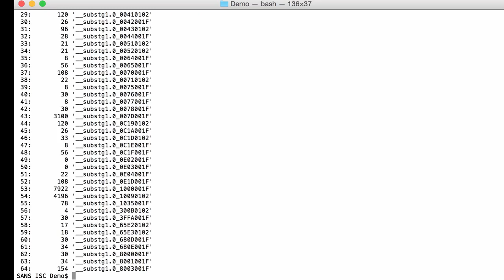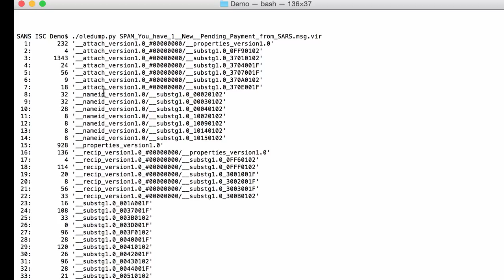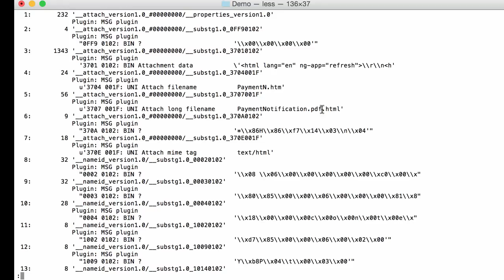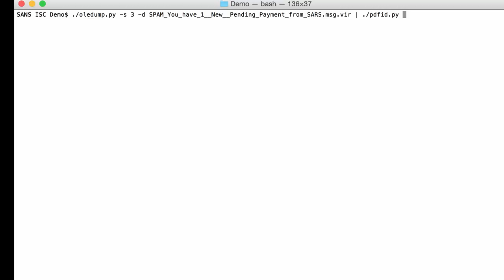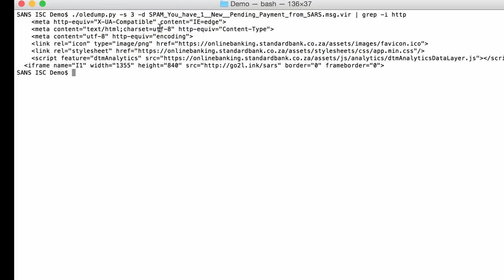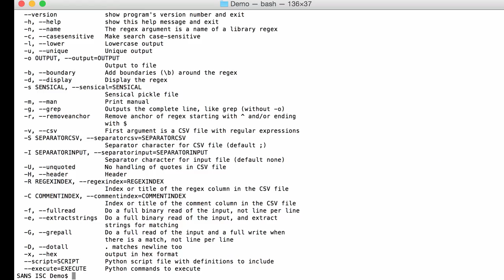Analyzing a Simple HTML Phishing Attachment